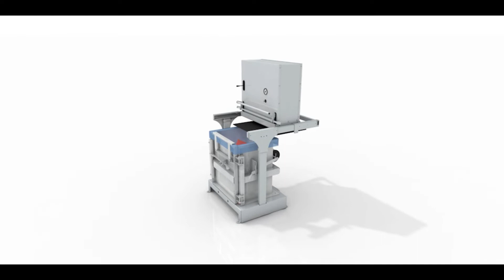DBU - Pressa Universale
La pressa universale DBU può essere utilizzata sia come pressa per sacchi che come pressa per produrre balle e permette di compattare praticamente qualsiasi tipo di rifiuto riducendone il volume fino all’80%.

In un sacco è possibile pressare all'incirca il contenuto di un cassonetto da 1100 litri. In un cassonetto ci stanno fino a quattro sacchi di rifiuto pressato.
Due balle una accanto all'altra occupano la superficie di un bancale EPAL e possono essere facilmente movimentate da una sola persona.

La DBU è facile da riempire grazie all'ampia apertura. Il doppio fondo e il pratico carrello elevatore manuale favoriscono la rimozione del materiale compattato.
E’ completamente zincata, adatta a rifiuto umido, posizionabile anche all’aperto e comodamente lavabile con acqua.
La pressa universale DBU può essere facilmente ampliata con una camera aggiuntiva. Ciò consente di comprimere diversi tipi di rifiuti con un'unica macchina.
Può essere personalizzata in base alle proprie esigenze, per esempio con lo speciale coperchio con bordo antigoccia per rifiuti estremamente umidi.

Per maggiori informazioni contattaci
Falcor srl